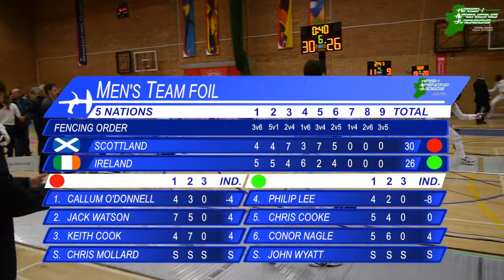5 Nations 2013, Men's Foil IRL v SCO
5 Nations, Men's Foil, held in Edinburgh, Saturday 2nd November 2013. Scotland vs. Ireland.

Scotland: Keith Cook (captain), Jack Watson, Callum O'Donnell and Christopher Mollard (substitute)

IRL: Conor Nagle (captain), Chris Cooke, Philip Lee and John Wyatt (substitute)

Title: BBC Grandstand theme
Introduction: Olympic Fanfare (London 2012 Olympics)
Chapter Headings: 1984 Olympic Theme/Fanfare, John William